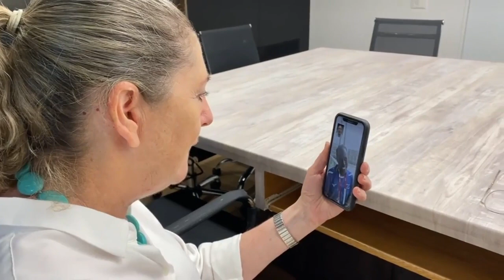מיכל הרצוג ללונה צ׳מטאי סלפטר: "את גיבורה אמיתית בשבילנו"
הרצוג התייחסה לפוסט שפרסמה המרתוניסטית האולימפית ובו שיתפה על כאבי הווסת שהובילו אותה לפרוש מהמרוץ. "מה שכתבת נגע בכל כך הרבה נשים", אמרה רעיית הנשיא והזמינה אותה לפגישה במעונה עם חזרתה לישראל